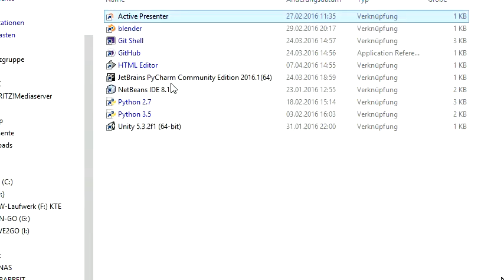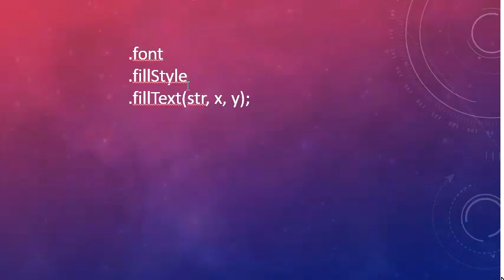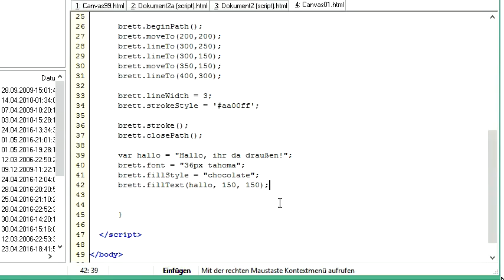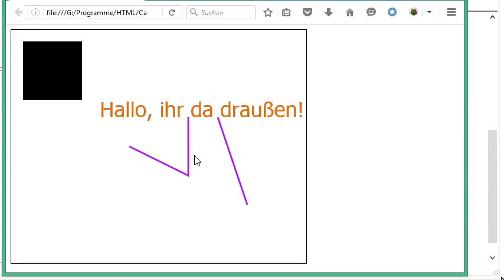005 Canvas mit JavaScript: Schrift auf die Leinwand bringen